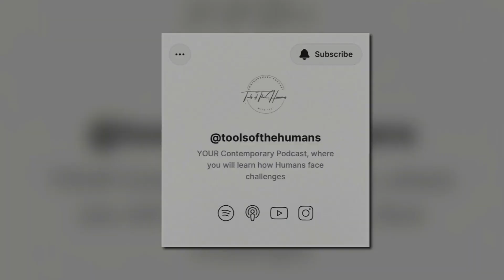Tools of The Humans S01 E08 - Panic Attacks with Russell Hemmings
This Show needed a Giant!
Let’s welcome Russell Hemmings as Co-Host of Tools of The Humans.

Today TC and Russ talk about panic attacks. What tools do people have to win their fears?
Let’s listen to the expert in the field!

Russell is a behaviouralist, an author, a life coach.

You can connect with Russell in a number of ways, via social media, online form at⁠⁠⁠
or alternatively you can give him a call.
Dubai 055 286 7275 or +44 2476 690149